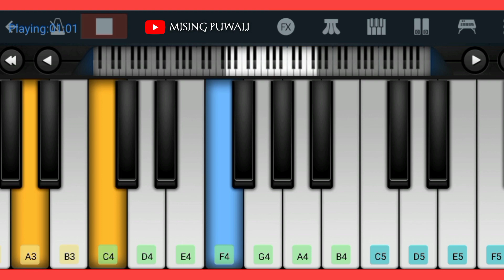Monor Nijanot | Zubeen Garg | Piano Cover - Assamese song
credit :-
- piano :- Bhupendra
- editing, thumbnail :- mising puwali